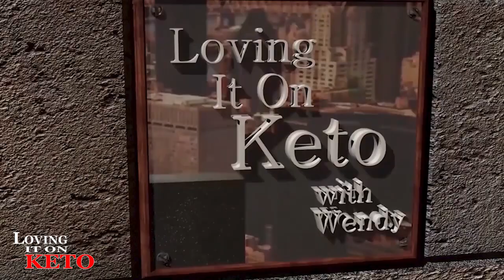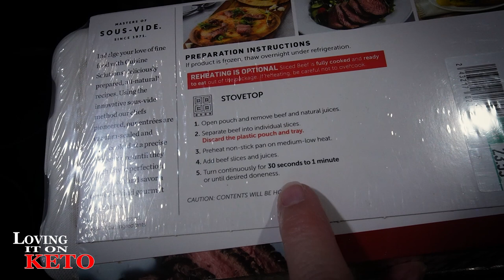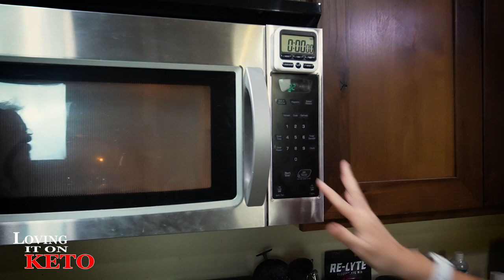KETO FANTASTIC FOOD and A FUN VISIT WITH ROBBIE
1164 --  KETO FANTASTIC FOOD and A FUN VISIT WITH ROBBIE

LINK TO: How to Make Chicken Bone Broth
SUPER REDS SPECIAL DEAL:
CRAVE BAKEHOUSE info (Pizza Crust used in today's pizzas... Fantastic by the way..)
Current promotions:
Buy 1 DZ and get FREE premix for toasted sesame snap-limited time.
LINK TO: Crave Bakehouse (donuts in today's show)

LOVING IT ON KETO AMAZON STORE
LINK TO: "The Yogurt Page". With everything you need to make this yourself.
LINK TO:  the SUPER GUT book ( the book is located as the first book on the list )